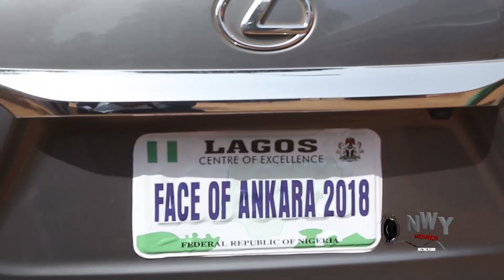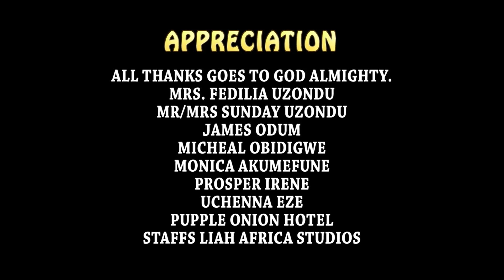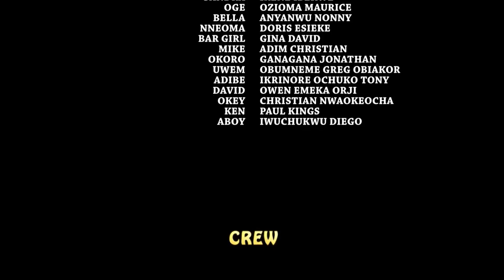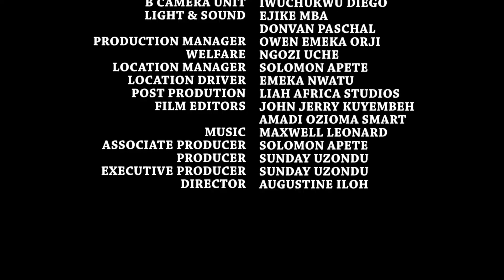CRAZY HOUSE MAIDS 5&6 (New) Ebube Obio/Chinenye Nnebe/Rebecca Trending 2022 Nigerian Nollywood Movie